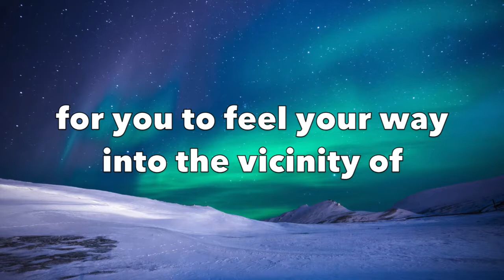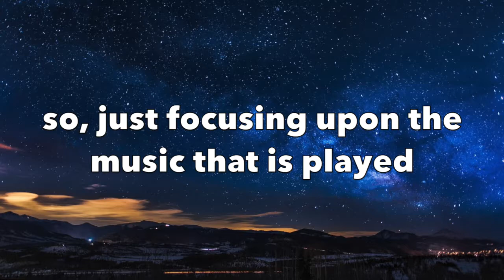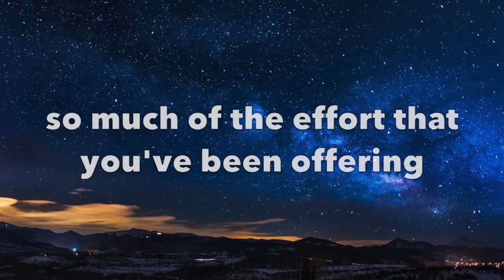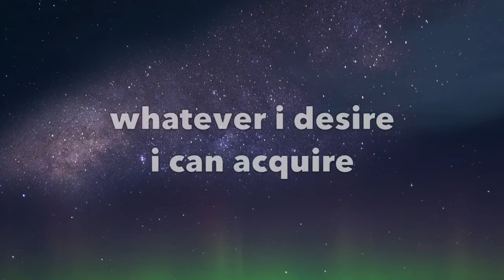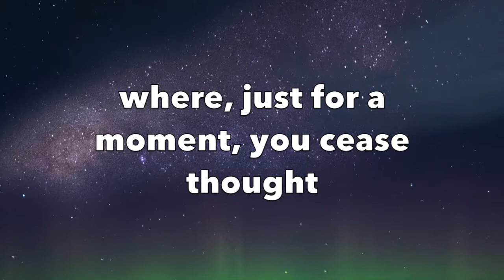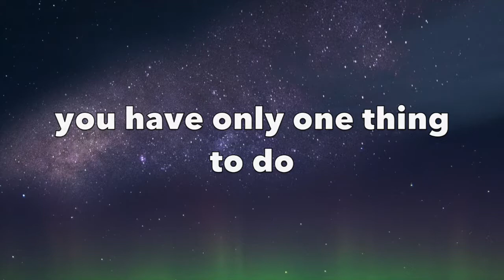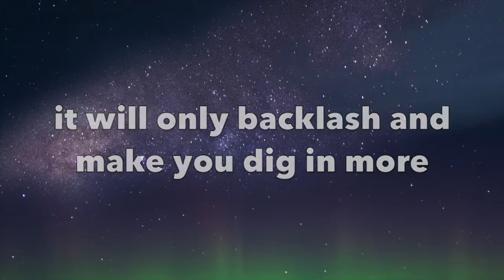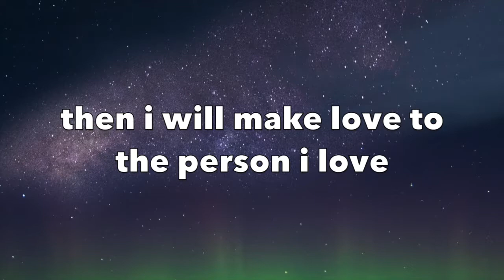Getting Into the Vortex with English Subtitles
Abraham-Hicks on getting into the vortex. How to get into the vortex. Technique to connect with source. Abraham-Hicks breathing technique.

Abraham-Hicks for hearing impaired.
Abraham-Hicks with subtitles.
Abraham-Hicks lyric video.
Read along with Abraham.
Learn english while you learn about law of attraction.